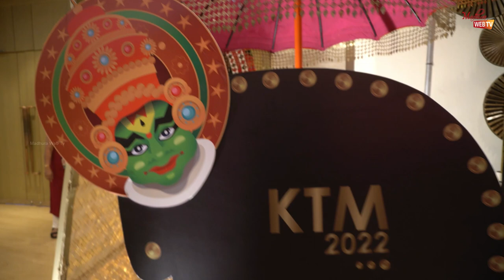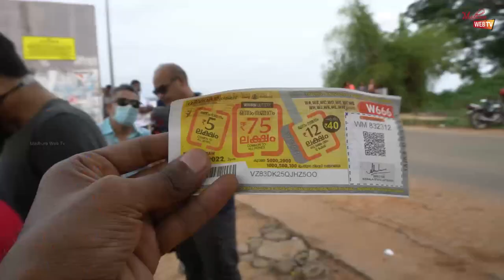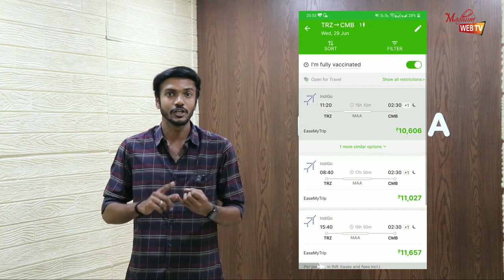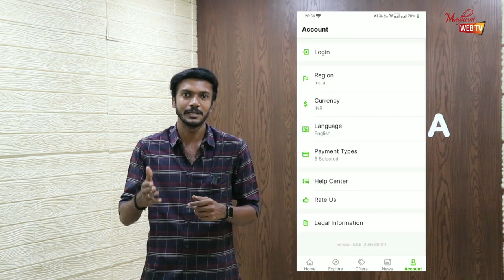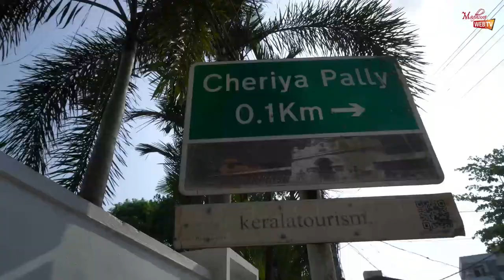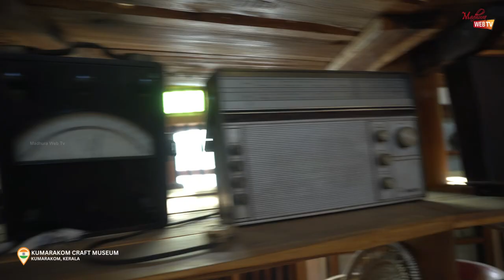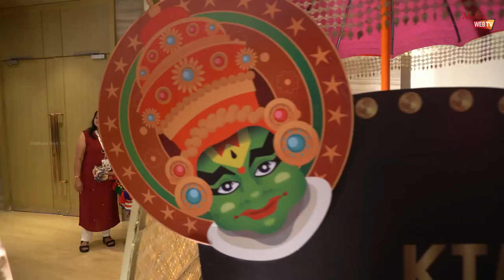Kumarakom Tour Plan - Kerala Travel of Alleppey - குமரகோம் சுற்றுலா - Travel Vlog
This video is about a very famous tourism place in near kerala,Alappuzha or Alleppey. Yes that is Kumarakom which is similar to alappuzha.Houseboat in Alleppey backwaters are the main attraction of Kerala.They resembles the venice houseboats.This video will show you all about the houseboat trip and what are the foods provided in the trip and also the cost of the houseboats in Alleppey,kerala.This video will give complete lifestyle of people living in Alleppey Backwaters.
Our Exclusive Photos on Houseboat trip

Alleppey Houseboats are very popular and preferred by tourists who visit Kerala. Tourists from all over the world come here to spend a day or two relaxing at these house boats. Alleppey aka Alappuzha is perfect for backwater cruise as it is filled with lagoons, beaches, bridges and beautiful coconut & banana trees.

The video shows many Kerala houseboats while sailing and in docked positions and I have also shown you the inside of the house boat. Most houseboats are comfortable, but lack the luxury of a typical star hotel. However, it is a different and exciting experience to spend a day in these houseboats.

இந்த வீடியோவில் கேரளாவில் உள்ள ஆலப்புழா படகு வீடு பற்றிய முழு தகவலை பற்றி தெரிந்துக் கொள்ளலாம். ஆலப்புழா படகு வீட்டில் என்னென்ன உணவுகள் வழங்கப்படும்,படகு வீடு சுற்றுலா எப்படி இருக்கும் ,ஆலப்புழா படகு வீட்டில் ஒரு நாள் வாடகை எவ்வளவு போன்ற அணைத்து தகவலும் இந்த வீடியோவில் கொடுக்கப்பட்டுள்ளது.இந்த வீடியோவில் ஆலப்புழாவில் வாழும் மக்களின் வாழ்க்கை முறையை முழுமையாக தெரிந்துகொள்ளலாம்.